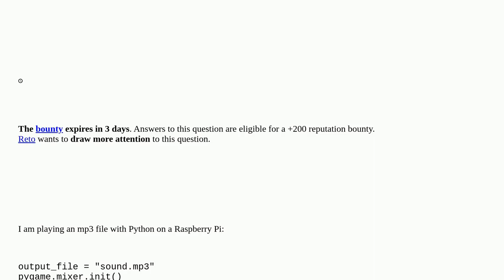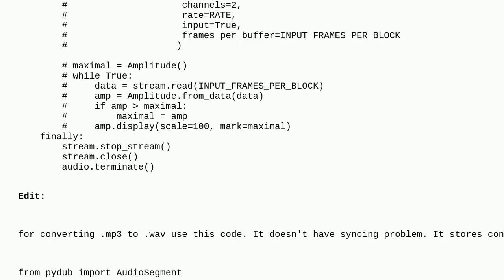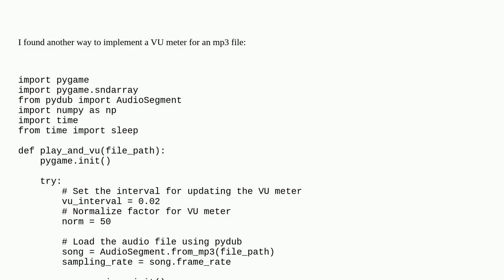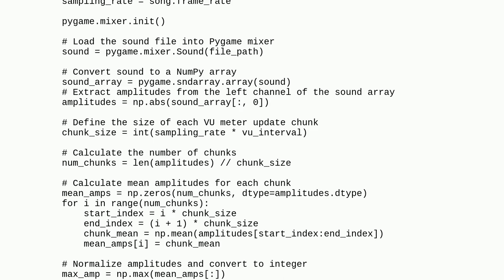Getting amplitude value of mp3 file played in Python on Raspberry Pi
A special thanks goes out to the community

  python audio